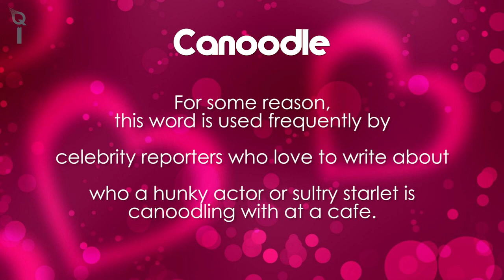Word of the Day #21 - Canoodle